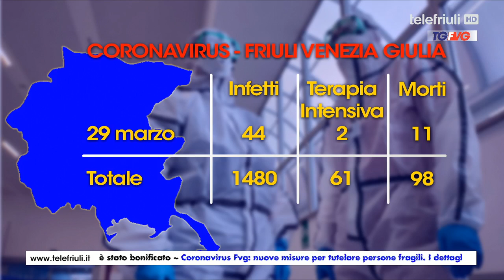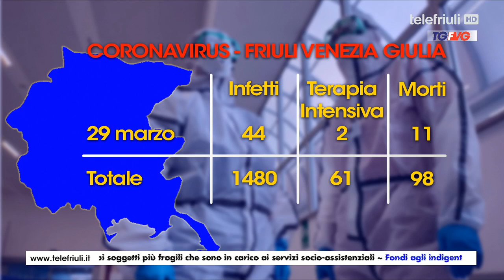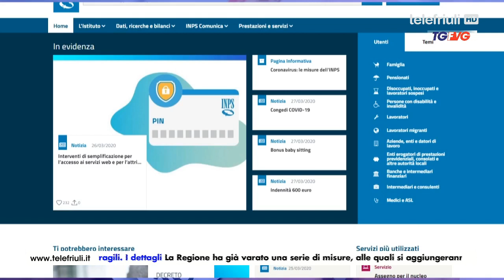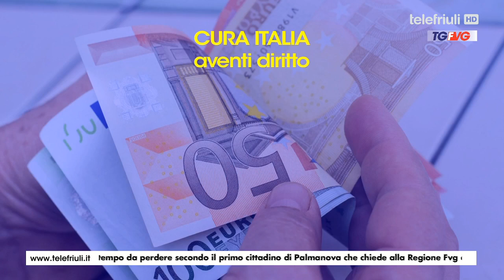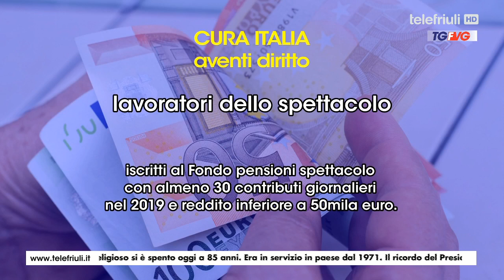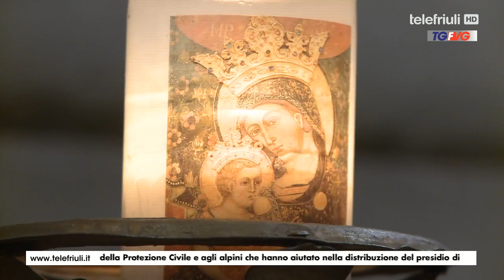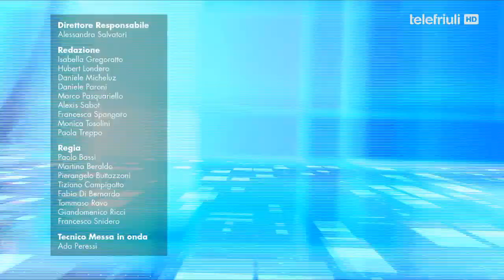Telegiornale FVG ore 19 del 29 marzo 2020